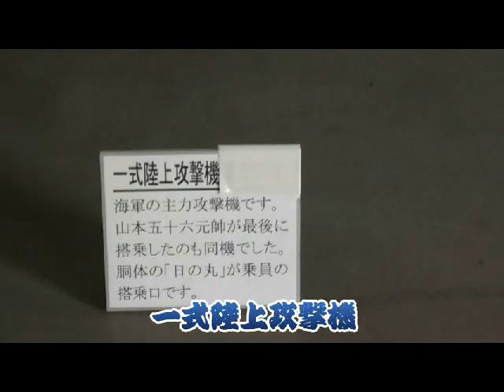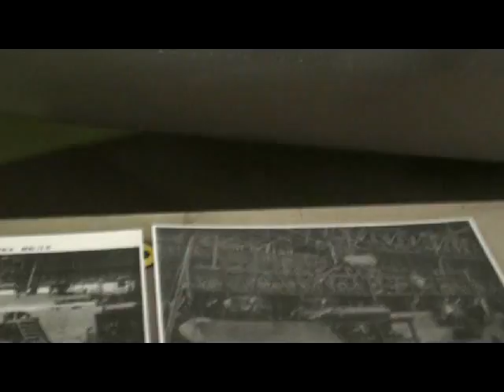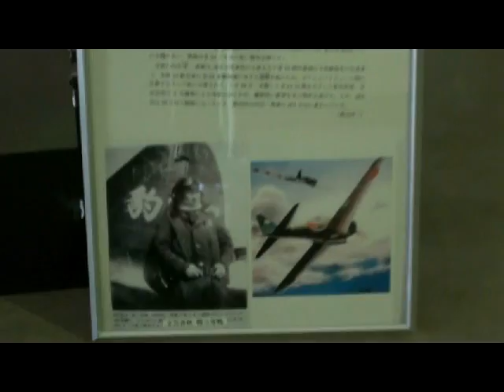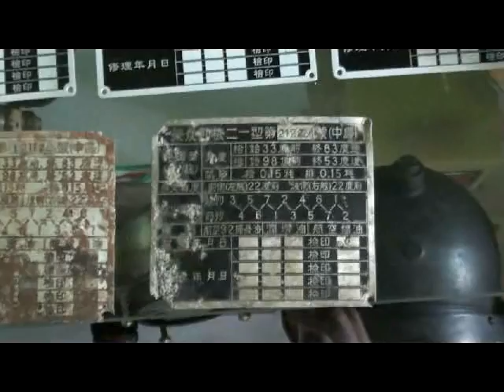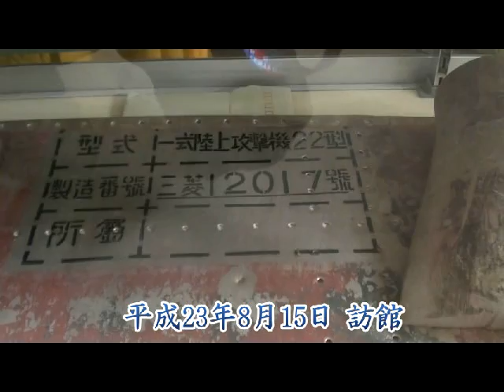河口湖飛行機館 一式陸攻とゼロ戦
平成23年8月15日に行った河口湖自動車博物館に併設されてる飛行機館の様子。
8月のひと月間のみ開館されており、ゼロ戦や一式陸攻などを見る事ができます。